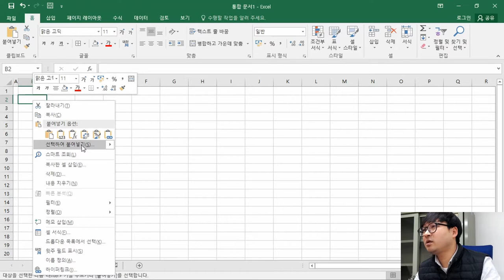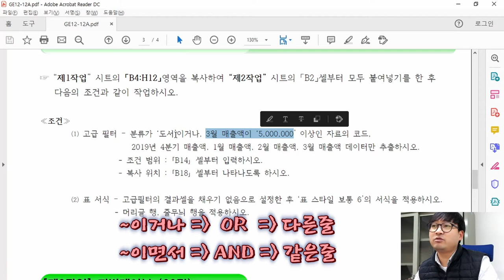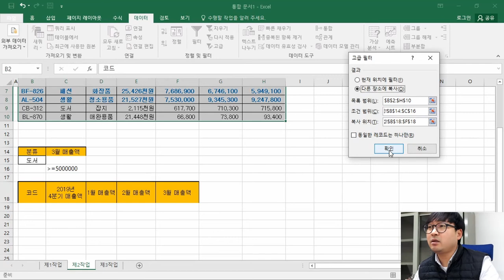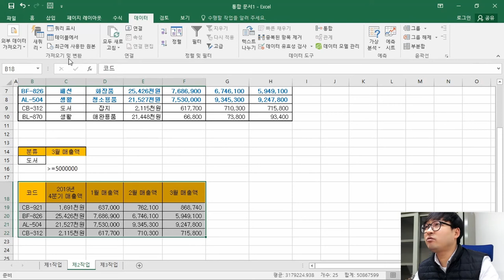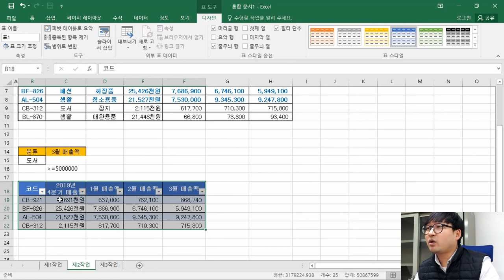2020년 12월 A형 제2작업(고급 필터 및 서식)_ITQ 엑셀 '2020년 1분기 쇼핑 매출액' 기출문제 풀이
ITQ 엑셀 2020년 12월 A형 '2020년 1분기 쇼핑 매출액' 제2작업(고급 필터 및 서식) 기출문제 풀이

2020년 12월 A형, 2020년 1분기 쇼핑 매출액 제2작업 '필터 및 서식(고급필터)' 풀이 영상이에요.